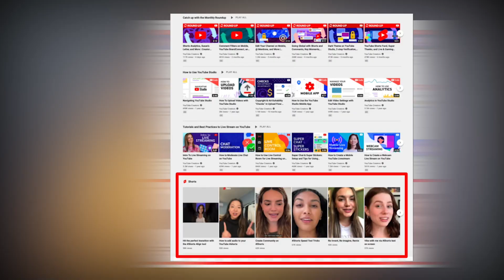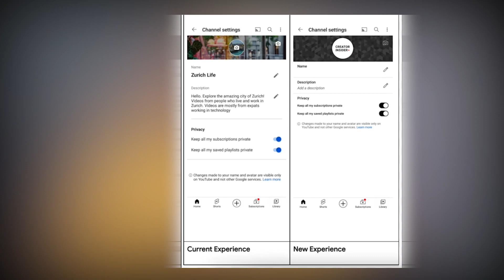YouTube 4 New Updates For Small Creators | आज तो कमाल ही कर दिया 🤩🔥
MY Gears :-
25 MM Lens
50 MM lens